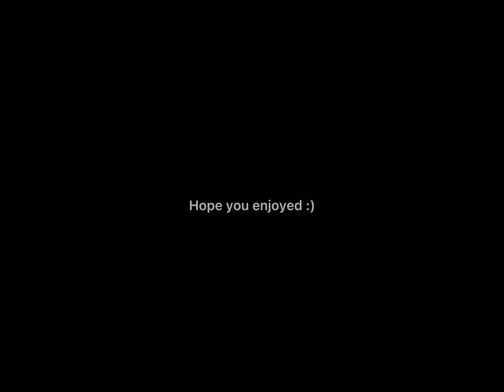This game is just TOO fun 😫😏😋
Game is noob train